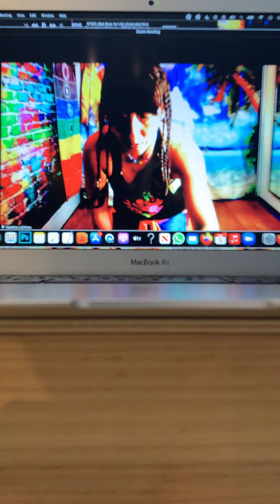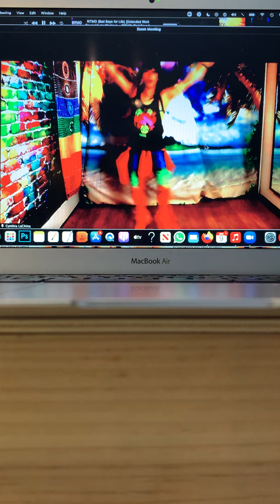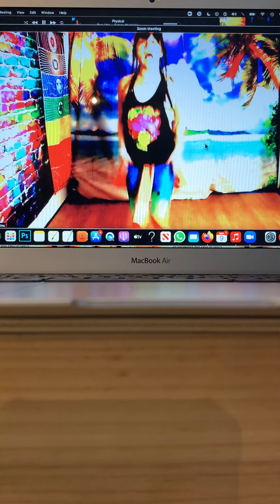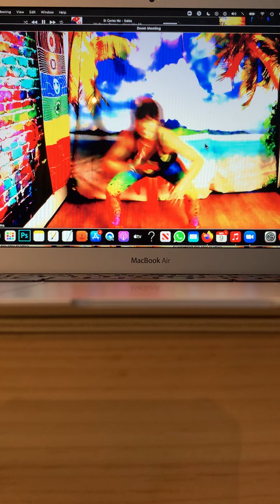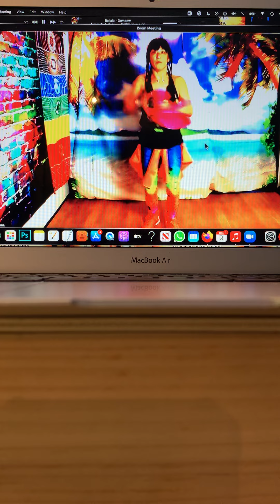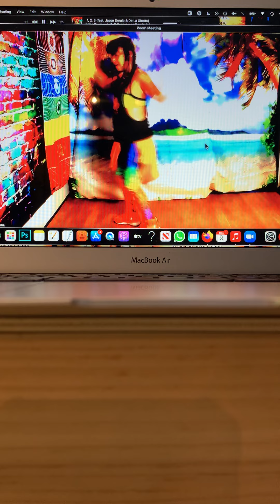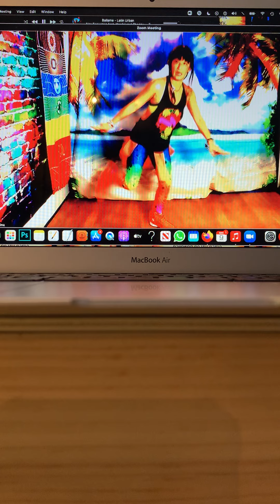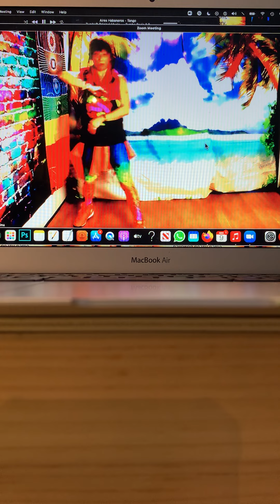Zumba NYU 03092021